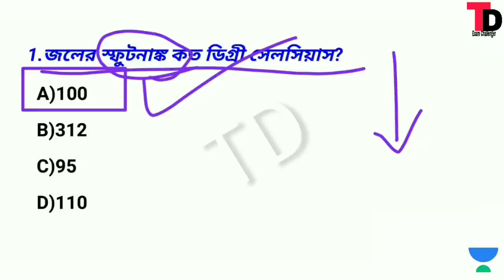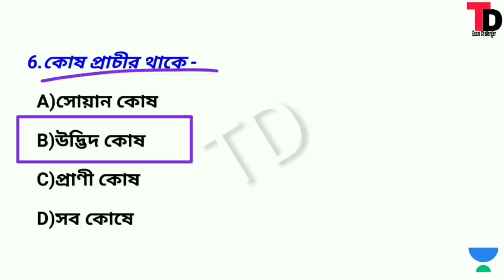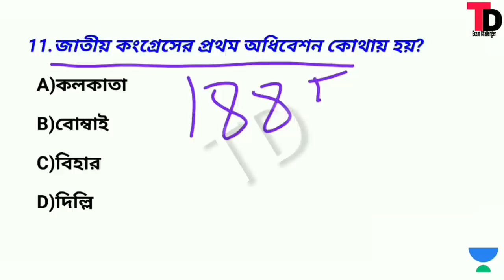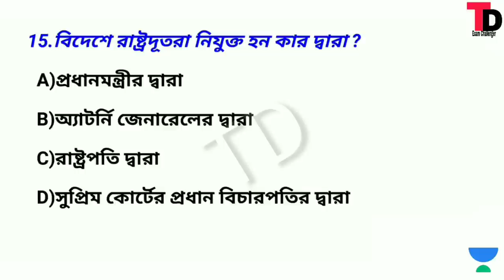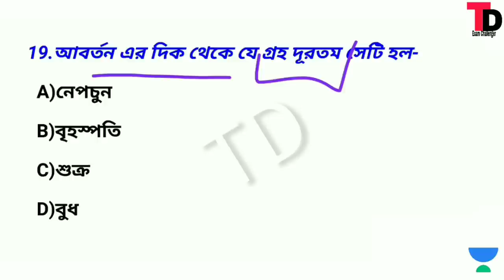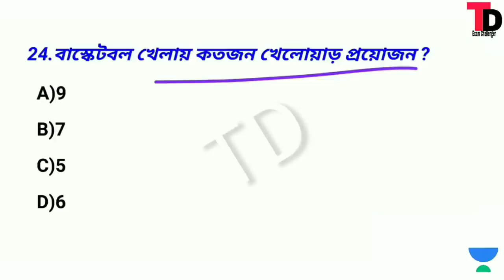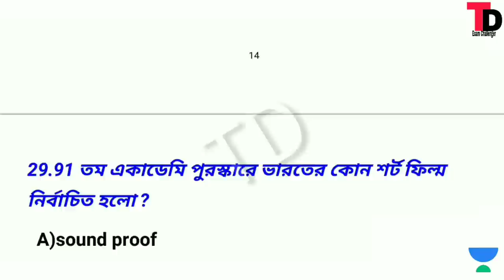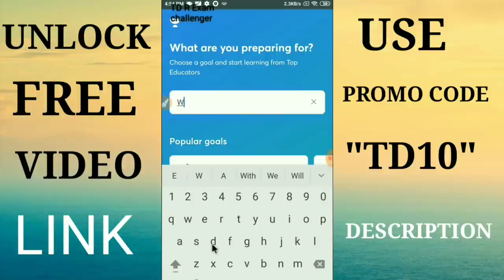SET 03 ||পশ্চিমবঙ্গ পুলিশ প্রিলি পরীক্ষার গুরুত্বপূর্ণ 30 টি প্রশ্ন | WB Police Exam 2021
📌জেনারেল নলেজ
📌কারেন্ট আফেয়ারস
📌গণিত
📌রিজনিং